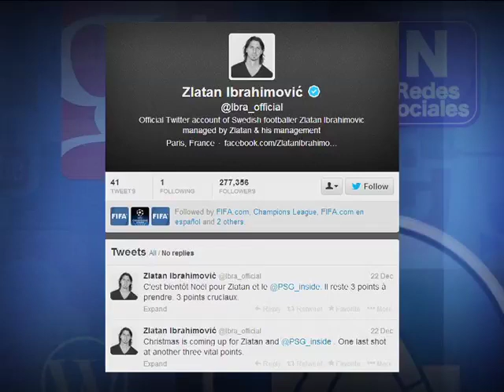CR7 vs Zlatan en Twitter